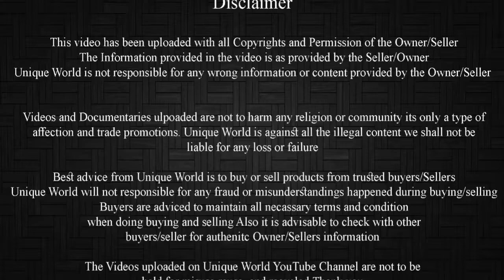White Eyes Patira Male | RD Goat Farm